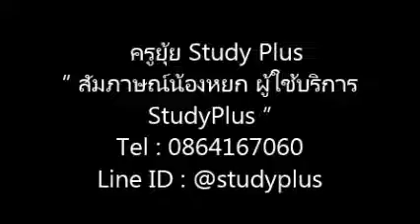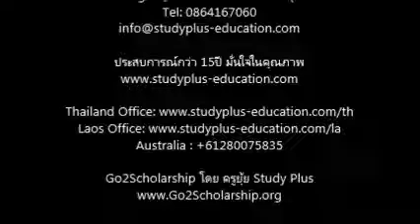เรียนต่อต่างประเทศ สัมภาษณ์น้องหยก ผู้ใช้บริการ StudyPlus โดยครูยุ้ย StudyPlus Line ID